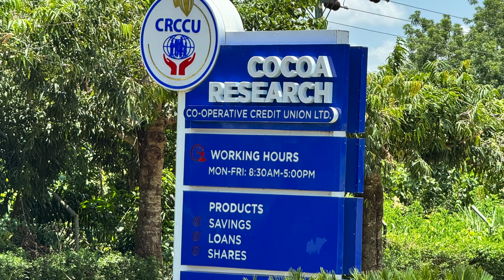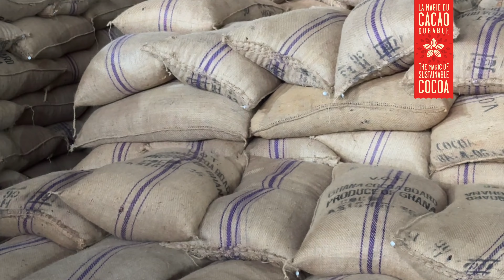Chocolats Favoris en Afrique | Sur les traces du cacao durable avec Dominique Brown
Suivez notre président Dominique Brown et notre vice-présidente Virginie Faucher dans leur aventure au Ghana.

En avril dernier, Dominique s’est envolé vers le Ghana en compagnie de notre vice-présidente Virginie Faucher.  Une aventure totalement unique où ils ont pu constater par eux-mêmes les bénéfices de notre programme cacao durable (adopté en 2020). Sur le terrain, Dominique et Virginie ont pu échanger avec des producteurs de cacao et leurs familles, se familiariser avec les techniques locales de récolte et tout le processus de transformation, visiter des plantations et l’institut de recherche du cacao.

Le cacao durable, c’est quoi ?
Un cacao cultivé dans le respect de l’environnement, d’une façon qui contribue à améliorer les conditions de vie des agriculteurs et de leurs familles, et protéger l’environnement. Chez Chocolats Favoris, 100% des produits de chocolat que nous fabriquons sont faits avec du cacao durable.